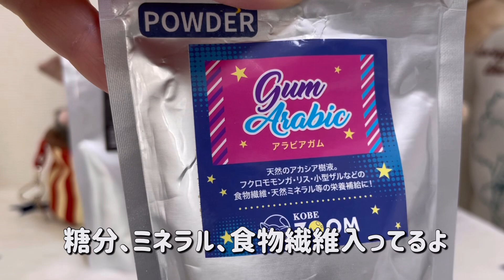Bushbaby リアム＆イーサ久しぶりにミルクに大喜び